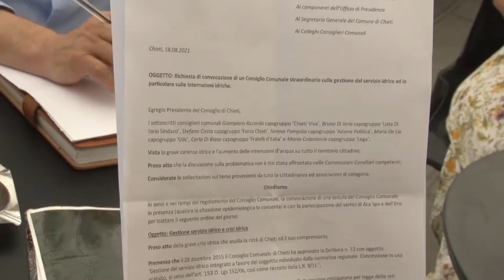Chieti. Centrodestra all’attacco della Giunta sull’acqua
I consiglieri comunali di centrodestra di Chieti questa mattina nel corso di una conferenza stampa hanno aspramente criticato la gestione dell’emergenza idrica da parte della Giunta Ferrara chiedendo un consiglio comunale straordinario